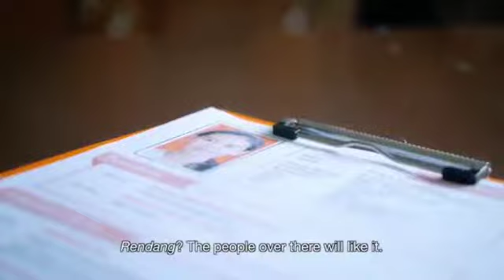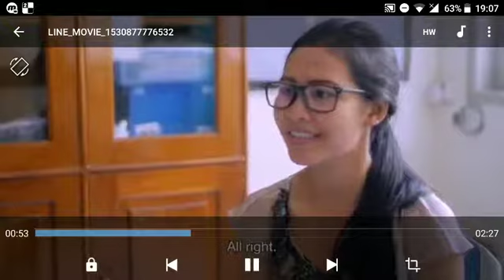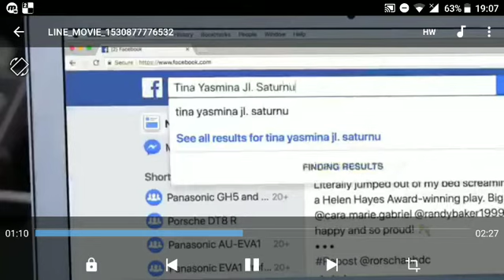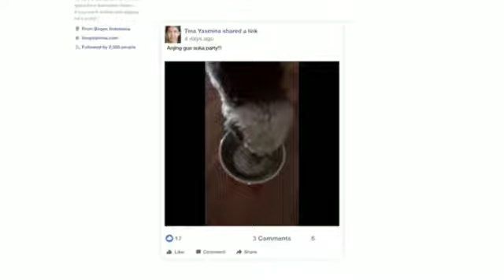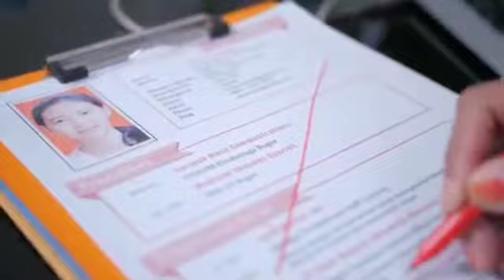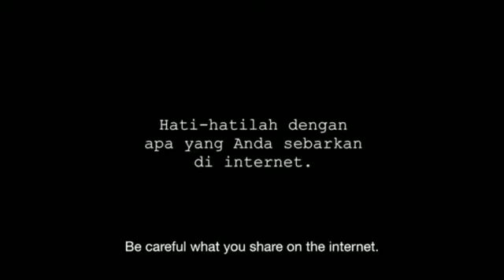99% OF MY CONTENT DELETED?? (sry for clickbait xd)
Ill do something about the first dab of 2018 but im not sure about my other content because in 2015 i made minecraft pe gameplay (very offensive) and nowadays, theyve changed a lot and idk what i even post anymore. Are my DDLC videos bad?? Im not 100% sure what is "bad" so please tell me what your opinion my most harmful content ive made